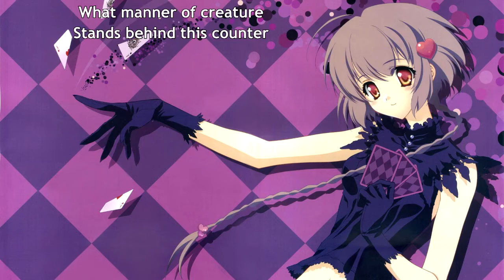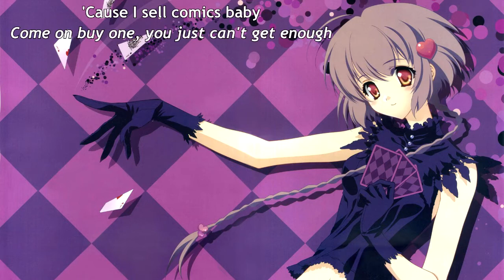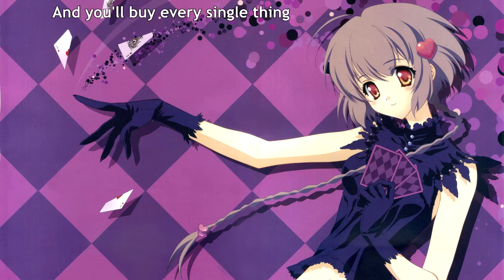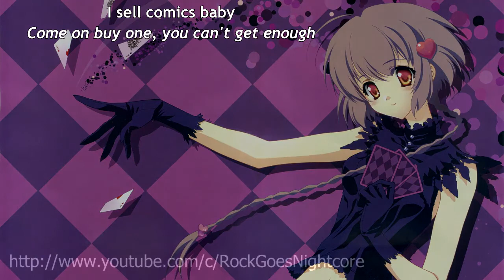Courage My Love - I Sell Comics (with lyrics)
Lyrics:

What manner of creature
Stands behind this counter
Man or machine is the big mystery
With every transaction
Comes a sweet satisfaction
As I cement my place in history.

It's just another sale
(Come on buy one you just can't get enough)
To this comics-selling alpha male.

I could sell comics to a blind man
(A Wednesday warrior through and through)
And you'll buy every single thing I tell you to.
'Cause I sell comics baby.
I sell comics baby
(Come on buy one you can't get enough)
Oooh Yeah!

My fingers dance over
The cash register
Don't look so surprised
I'll leave your mouth agape
And it's not because
I make King Kong
Look like just another ape.